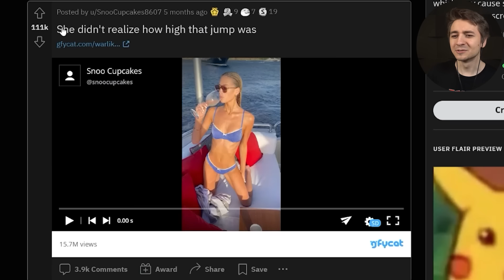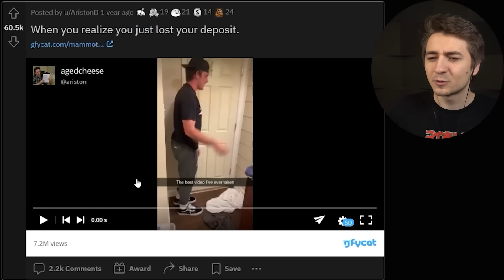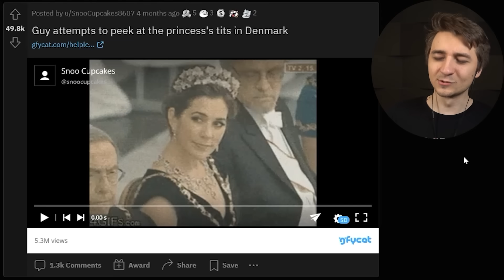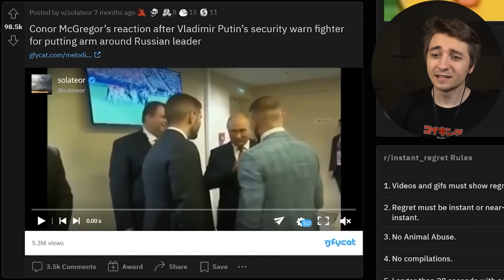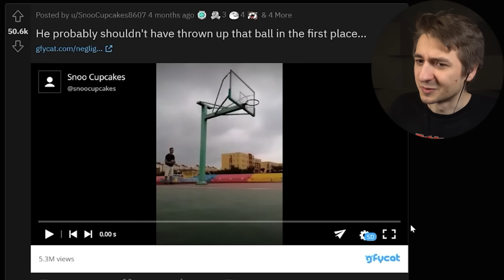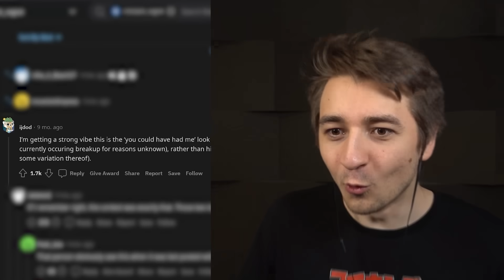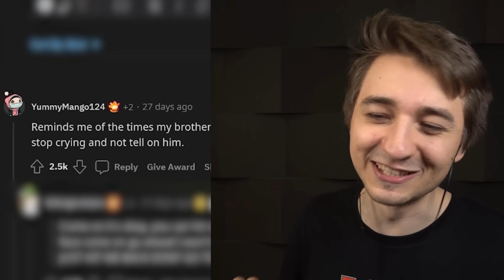Persone Che Si Sono PENTITE DELLE LORO SCELTE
Montaggio: Prof_Celestial